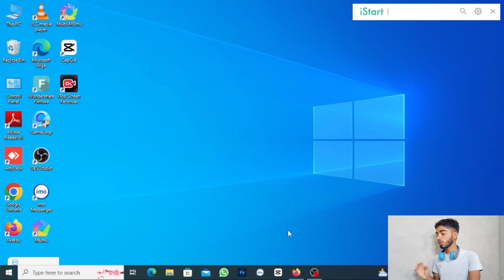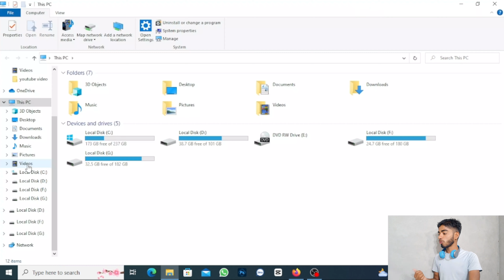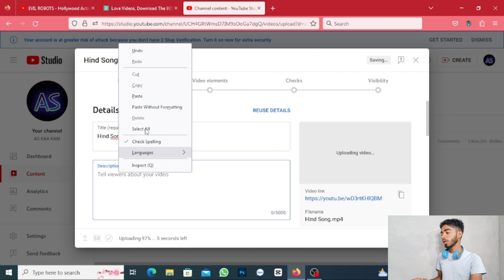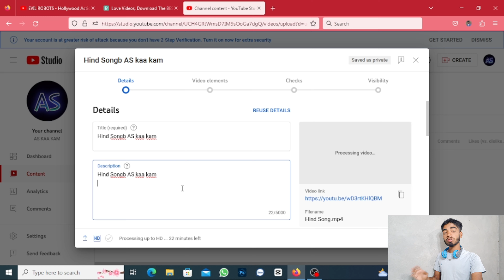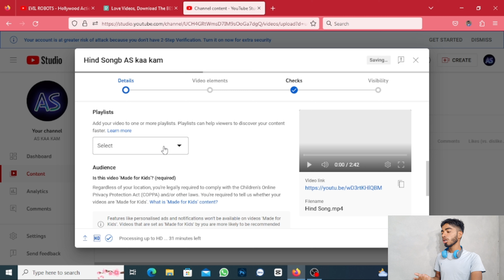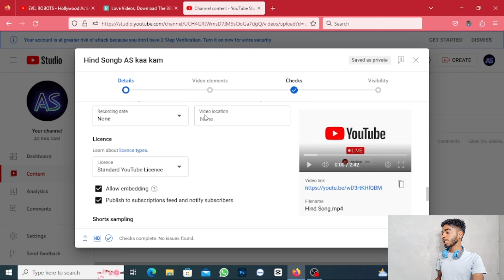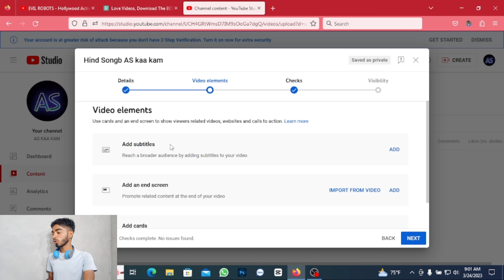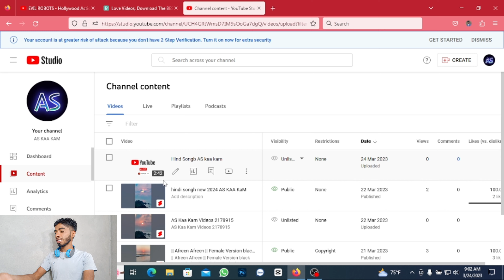Youtube Video Upload Karne Ka Sahi Tarika How To Upload Video On Youtube 2024 ll Ajit Singh ll AS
Ajit Singh

uploading a video on youtube 2022,
how do i upload a video on youtube 2022,
how to upload to youtube 2022,
how to upload a video on youtube 2022,
how to upload a video on channel,
how do you upload a video on youtube 2022,
how to upload on youtube 2022,
how to upload video to youtube 2022,
how to upload youtube video properly 2022,
how to upload videos on youtube in 2022,
how to upload a youtube video in 2022,
how to upload from youtube,
youtube video upload 2023,
upload video to youtube 2022,
how to upload a video in 2022,
who to upload video on youtube 2022,
how upload video youtube 2022,
how to upload video on youtube 2023,
how to upload video youtube 2022,
how to upload video in 2022,
best way to upload videos on youtube 2022,